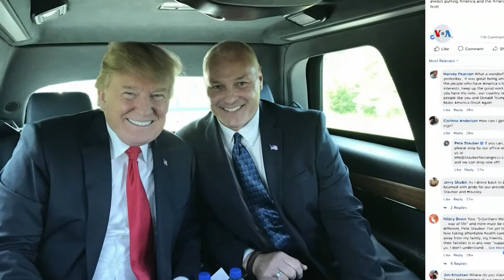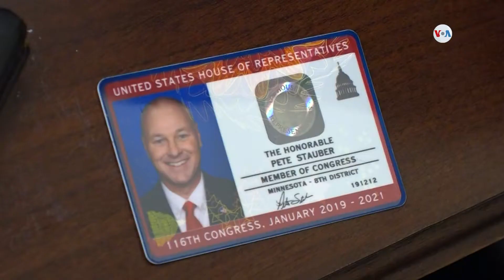EE.UU. Nuevos Legisladores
El Congreso 116 de Estados Unidos es el más variado de la historia de este país. Muchos de sus nuevos legisladores no tienen experiencia política previa; pero llegaron gracias a su constancia y al voto de sus electores. Informa Nathaly Salas Guaithero.
Publicado originalmente